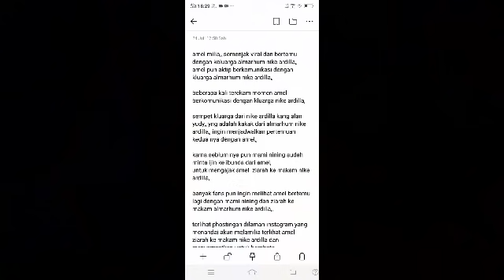Alhamdulillah,, Amel Ziarah Kemakan Nike Ardilla, Fans Seneng Banget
amel milia,, semenjak viral dan bertemu dengan keluarga almarhum nike ardilla,, amel pun aktip berkomunikasi dengan kluarga almarhum nike ardilla,,

beberapa kali terekam momen amel berkomunikasi dengan kluarga nike ardilla,

sempet kluarga dari nike ardilla kang alan yudy,, yng adalah kakak dari almarhum nike ardilla,, ingin menjadwalkan pertemuan kedua nya dengan amel,,

karna seblum nya pun mami nining sudah minta ijin ke ibunda dari amel,
untuk mengajak amel  ziarah ke makam nike ardilla,

banyak fans pun ingin melihat amel bertemu lagi dengan mami nining dan ziarah ke makam almarhum nike ardilla,,

terlihat phostingan dilaman instagram yang menandai akun melamilia terlihat amel ziarah ke makam nike ardilla dan menyempatkan untuk berphoto,,